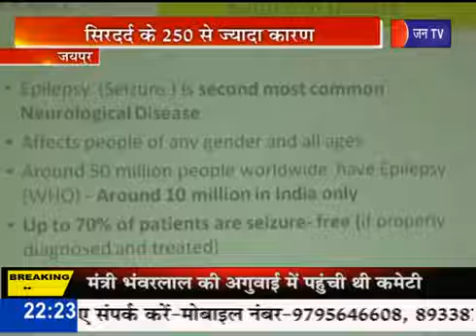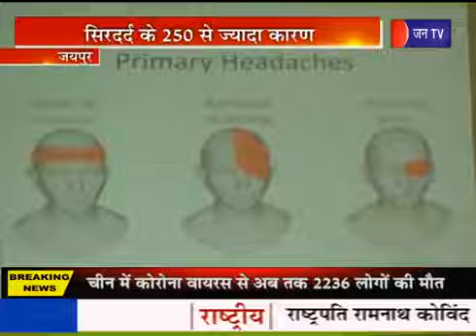Jaipur | सिरदर्द के 250 से ज्यादा कारण, जयपुर में शुरू हुआ सिरदर्द का अलग विभाग